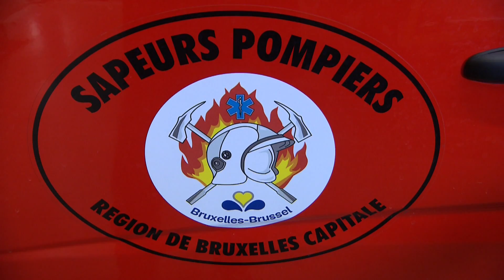CONSO: Produits aphrodisiaques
Sophie a testé 3 produits aphrodisiaques pour booster la libido.